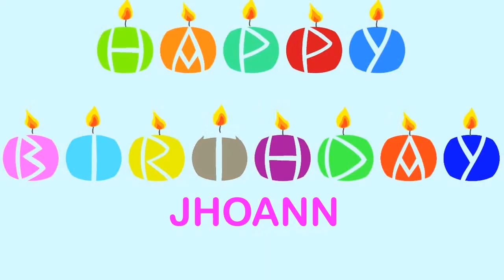Jhoann Wishes & Mensajes - Happy Birthday